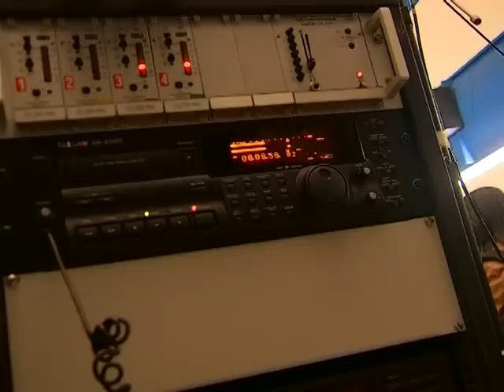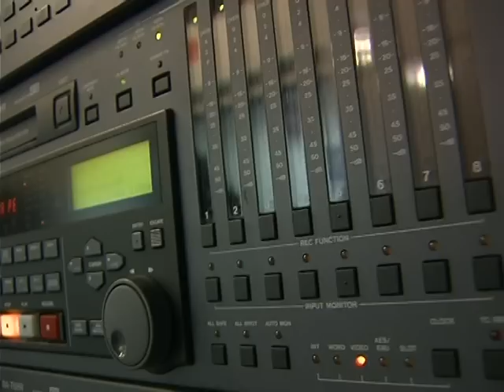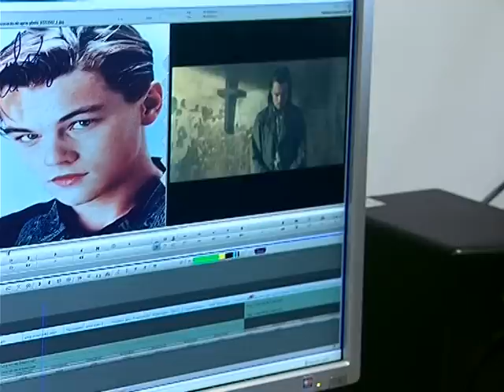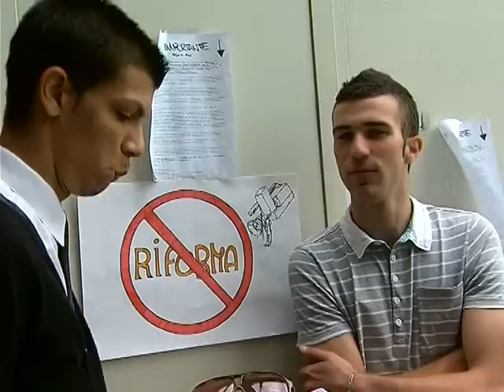Rossellini Scuola Aperta (Reportage, 2010)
Rossellini Scuola Aperta è un reportage di Paolo Ballarini.

Trama: Il giorno 14 maggio 2010, negli ex teatri di posa Ponti-De Laurentiis, sede dell'Istituto di Stato per la Cinematografia e la Televisione "Roberto Rossellini", ha luogo una giornata di mobilitazione per sensibilizzare l'opinione pubblica sulla perdita d'identità cui va incontro questa scuola se il progetto di riforma varata dal quarto governo Berlusconi dovesse diventare definitivo. Tale riforma non solo rischia di snaturare l'unico istituto statale per il cinema e la TV che esiste in Italia, ma ha dei costi per lo stato superiori alla gestione attuale. Il reportage documenta la giornata avvalendosi di varie testimonianze, tra cui quella del montatore Roberto Perpignani.